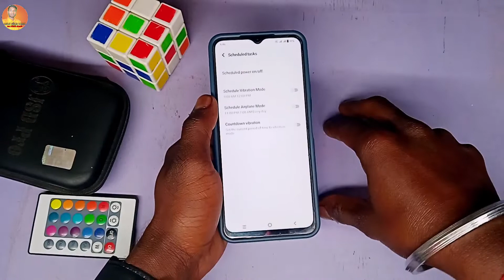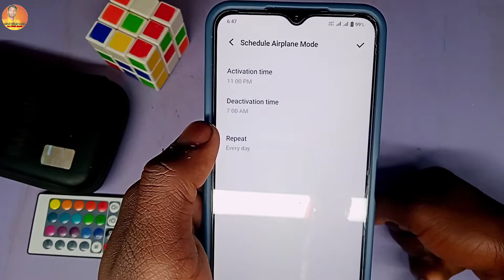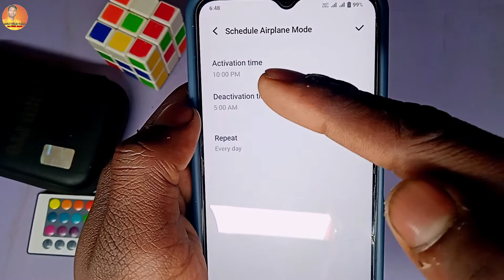automatic airplane mode || schedule airplane mode android || automatic silent mode in android?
हेल्लो दोस्तो ""
            आप सभी को मेरे यूट्यूब चैनल only tech vikki में स्वागत है

see

schedule airplane mode android
schedule vibration mode android
automatic silent mode in android?